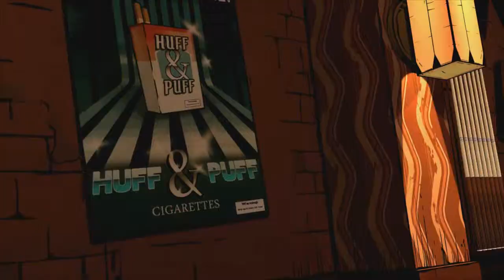The Wolf Among Us Episode 4